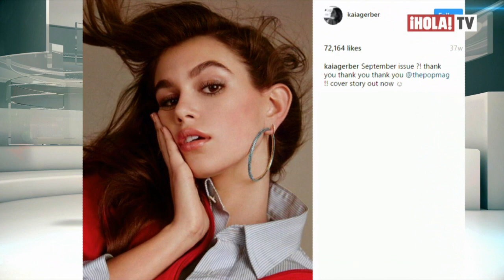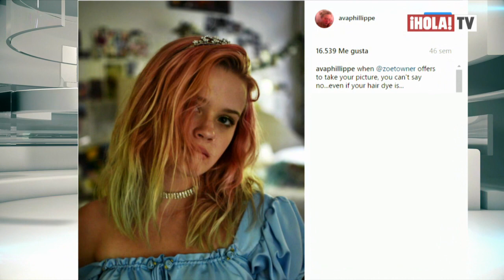Madres famosas e hijas que son casi idénticas | La Hora ¡HOLA!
Te mostramos a las madres de Hollywood que tienen un parecido increíble con sus hijas, tanto, que podemos decir que son idénticas. Cindy Crawford y Reese Witherspoon son dos de las muchas celebridades que reflejan ciertos rasgos de sus hijas.